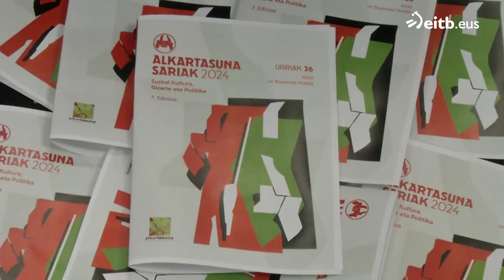"Alkartasuna Sariak 2024" erreportajea EiTBn (Iparraldearen Orena)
Alkartasuna Fundazioak 2024ko Alkartasuna sariekin omenduko ditu Baleak Elkartea eta Philippe Aramendi abertzale historikoa, euskal kultura bultzatzeko egindako lanagatik. Jokin Etxebarria Harrera elkarteko koordinatzailea, Euskal Herriaren garapen eta kohesioari egindako ekarpenengatik, eta Irungo Harrera Sarea, migratzaileekin egindako lan humanitarioagatik.